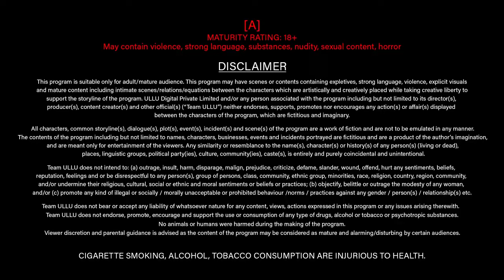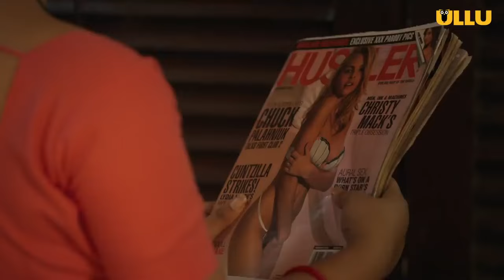JALEBI BAI Ullu Originals Official Trailer Releasing on 8th April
Credit :- ULLU

Thaam lo jigar aye deewano,
Uski yowan mai jal jaoge parwano..
Raz ghar ghar ke bolegi,
Jalebi bai dekho kya kya kholegi.
“ JALEBI BAI “ Releasing on: 8th April

ullu"
"ulluapp"
"sexy video"
"hot video"
"sexy"
"latest movie"
"webseries"
"mx player"
"hotstar"
"amazon"
"prime video"
"charamsukh"
"palangtod"
"jane anjane"
"mom daughter"
"ullu app"
"latest trailer"
"short video"
"hotspot"
"games of karma"